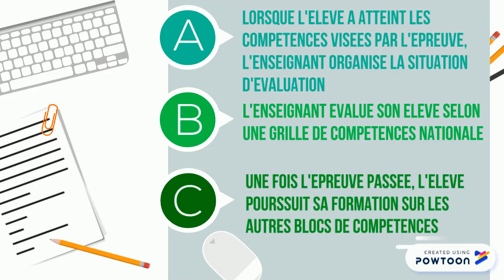Epreuves en mode CCF